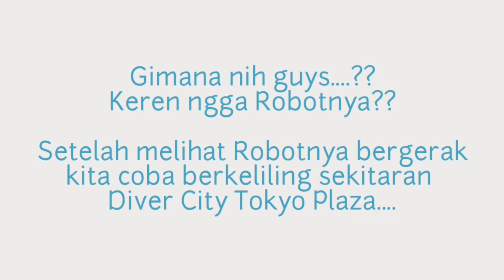Pertama kali lihat Robot Gundam Asli.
Hallo tomodachi Anpa,
Salam kenal yaa,, ini adalah video pertamaku...
Semoga bisa menghibur yaa...
Kedepannya, mungkin aku akan upload video-video
Tentang Negara Jepang ya, jadi kalo suka dengan videoku

Untuk pengetahuan tentang Proyek Gundam ini
Kalian bisa klik link dibawah ini yaa...